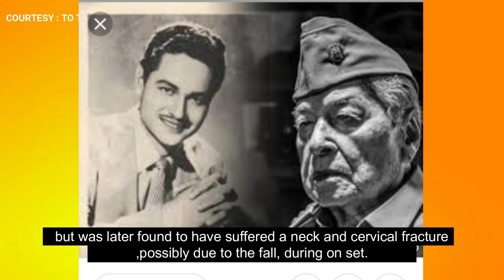EDDIE GARCIA PUMANAW NA!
Category
People & Blogs
Licence